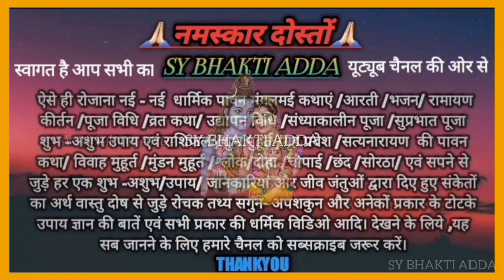Mangla Gauri vrat katha2023||मंगला गौरी व्रत||mangla Gori Vrat ki katha||मंगला गौरी व्रत की कहानी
Mangla Gauri vrat katha2023 l मंगला गौरी व्रत l mangla Gori Vrat ki katha l मंगला गौरी व्रत कहानी ll

मंगला गौरी व्रत कथा/ मां मंगला गौरी व्रत की कथा/मंगला गौरी व्रत की कथा हनुमान की/ मां मंगला गौरी मैया की कथा/ मंगलवार मंगला गौरी माता की कथा/ सावन मंगला गौरी मैया की कथा !!

साल का सबसे बड़ा मंगलवार ।।
साल का सबसे बड़ा शनिवार।।
साल का सबसे सोमवार ।।
साल का सबसे बड़ा रविवार ।।
साल का  का सबसे बड़ा बुधवार ।।
साल का सबसे बड़ा बृहस्पतिवार ।।
साल का सबसे बड़ा गुरुवार ।।
साल का सबसे बड़ा शुक्रवार ।।
पीली सरसों के टोटका ।।
पीली सरसों से करें  टोटका वशीकरण ।।
काली मिर्च का वशीकरण कैसे करें।।
मंगलवार की कथा ।।  मंगलवार स्पेशल व्रत कथा ।।
मंगलवार की आरती ।। मंगलवार की पूजा ।। हनुमान जी महाराज का व्रत ।।
लोंग से वशीकरण कैसे करें।।
नींबू से वशीकरण कैसे करें।।
किसी भी चीज से वशीकरण कैसे करें।।
किसी चीज का वशीकरण कैसे करें।।
किसी को भी अपने बस में कैसे करें।
टोटका वशीकरण उपाय जादू टोना टोटका तंत्र मंत्र कैसे करें ।sybhaktiadda

मंगलवार व्रत कथा!मंगलवार व्रत की पूजा विधी!!
मंगलवार व्रत के नियम, मंगलवार का व्रत कैसे करे!!
हनुमान जी महाराज की कथा।।

मंगलवार काव्रत क्यों रखाजाता है😱मंगलवार के व्रतकरने से क्याहोता है!sybhaktiadda

mangalwar katha, mangalwar puja vidhi
hanuman ji ka vrat
mangalwar vrat ke niyam
mangalwar vrat ke mahatva

pili sarson se Kare bhayankar totka vashikaran
Pili sarson se kaise karen totka vashikaran
Pili Sarson ka upay Pili sarson ke upay Pili sarson ke totka
Pili sarson ke Vashikaran
Pili sarson ke jadu tona
Pili sarson ke seed
Pili sarson se Vashikaran kaise kiya jata hai
kisi chij se kaise karen totka vashikaran
Is Tarah Se Karen Pili Sarson ka vashikaran Khoon ke Aansu royenge aapki Dushman
Aap Bhi Apne dushmanon se pareshan to Ek Bar Jarur Karen yah upay mangalwar ko Pili Sarson ka Vishesh totka

गलती से भी ना करें सोमवार के दिन यह सब कार्य।
सोमवार के दिन भूलकर नहीं करना चाहिए यह काम।
सोमवार को दान में ना दें ये बसतुएं
सोमवार को नहीं करनी चाहिए इस दिशा की यात्रा😱
सोमवार को क्या करना चाहिए?
सोमवार को क्या ? नहीं करना चाहिए।
सोमवार की पूजा विधि
सोमवार व्रत विधि, सोमवार की कथा!
सोमवार की कहानी.शिवजी की पूजा
शिव जी को कैसे प्रसन्न करें!
सोमवार के दिन शिव जी को क्याा चढ़ाएं।
सावन मास कथा ।
सोमवार के महत्त्व।।

सावन माह का चौथा मंगलवार की व्रत कथा !
श्रावण मास मंगलवार की व्रत कथा !!
श्रावण माह मंगलवार व्रत की कथा पौराणिक 2023
हनुमान जी की व्रत कथा/ हनुमान जी की व्रत की कथा एवं पूजा विधि !!

पीले सरसों से करें भयंकर वशीकरण/😱 Pile sarso ke totka/upay #2022